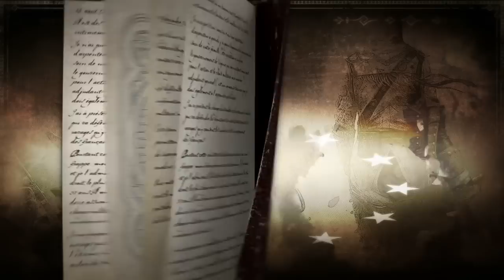Assassin's Creed 3 - Freedom Editie Unboxing Video [NL]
Meer exclusieve content op Ontdek de Freedom Editie van Assassin's Creed 3 met deze unboxing video.                                        High-quality figurine, George Washington's geheime notebook, in-game content... Zeker weten dat het alles bevat wat nodig is om jou te doen opstaan voor je recht. RISE!